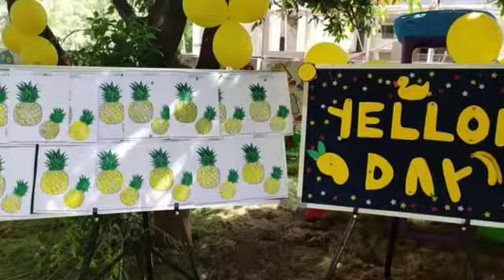Best Play School in Hyderabad,Medipally,Peerzadiguda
Kids Play School - By Swapna Singh - HPS Kids Peerzadiguda Hyderabad - Best Play School in Hyderabad.

Welcome to Swapna Singh Online Classes - Nursery,LKG,Ukg Rhymes !
HPS Kids Pre-School Peerzadiguda is a channel of songs, nursery rhymes, and videos created for Pre-Primary Kids for entertaining and educating children and toddlers. Swapna Singh video channel is safe for all ages, and features some of your favorite kids songs and nursery rhymes, as well as original songs and videos too!

Welcome to Swapna Singh Online Classes - Nursery Rhymes !
HPS Kids Pre-School Peerzadiguda is a channel of songs, nursery rhymes, and videos created for Pre-Primary Kids for entertaining and educating children and toddlers. Swapna Singh video channel is safe for all ages, and features some of your favourite kids songs and nursery rhymes, as well as original songs and videos too!